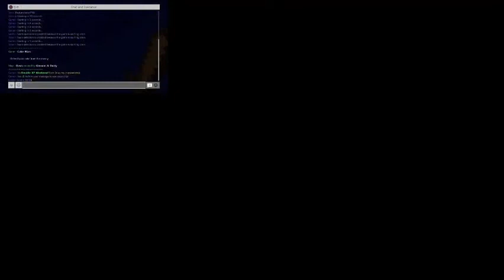CAKE WARS SKY WARS MINECRAFT GAMEPLAY